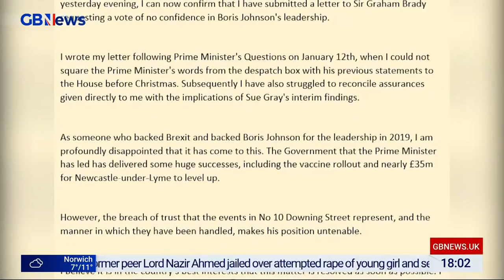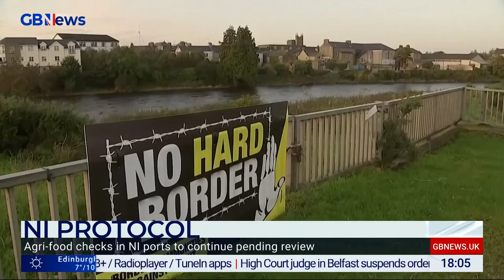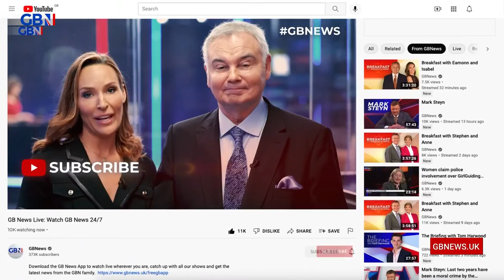Dewbs & Co | Friday 4th February